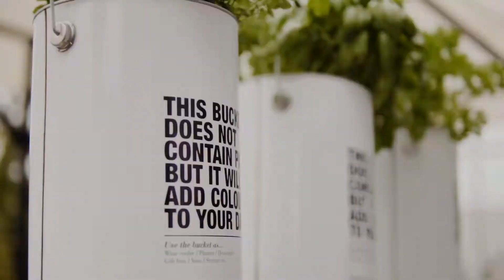House Doctor invites to a season of Special Moments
With autumn and winter approaching, we get that good old feeling of joy and anticipation. We begin preparing for a season of special moments. Lean back and enjoy a visual tour of our Special Moments event.